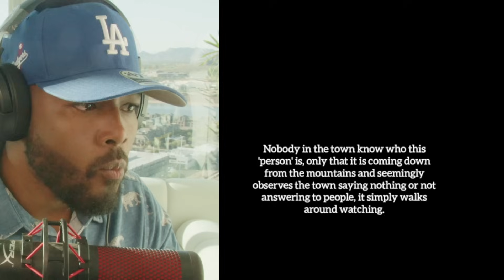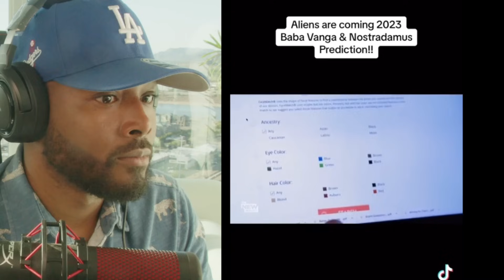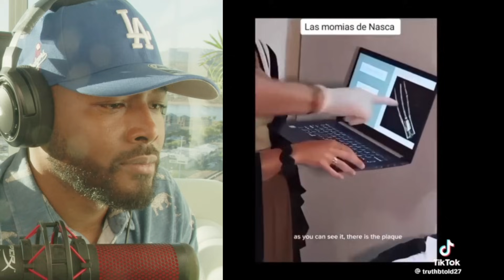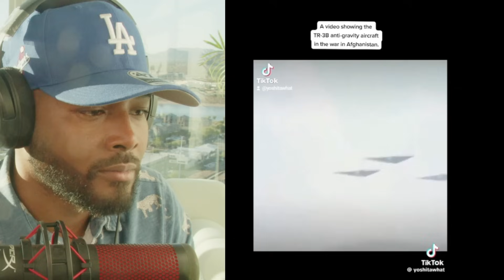Creepy and Scary TikToks With Disclosure That will Change Your Reality | REACTION